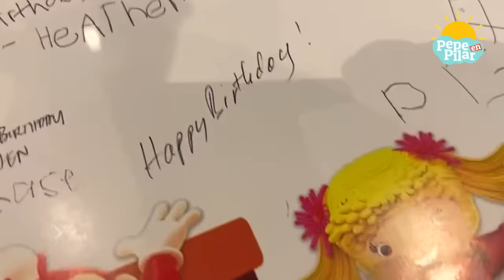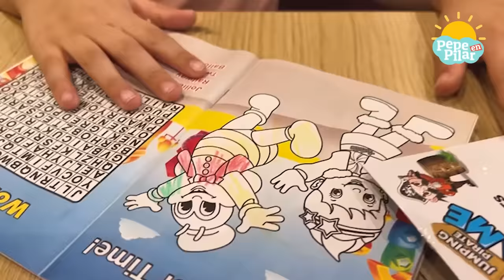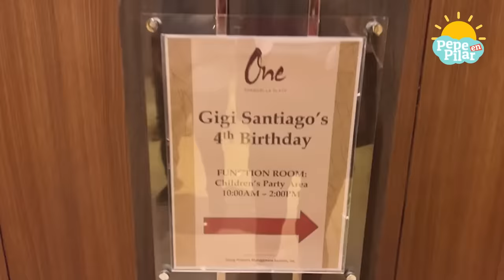Pepe en Pilar: First Time! Attend Birthday Parties